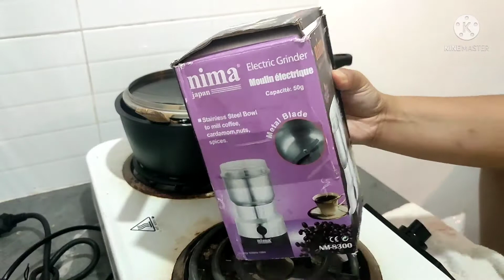Electric grinder review. itatapon ko na sana dahil hindi maganda noong una pero magagamit pa pala